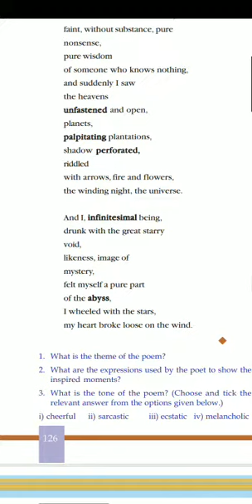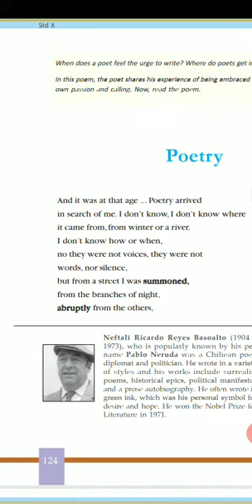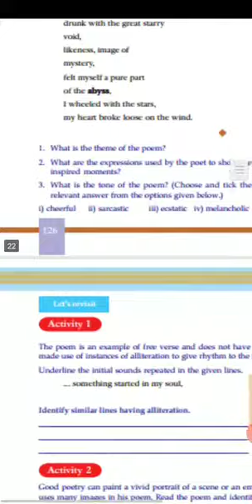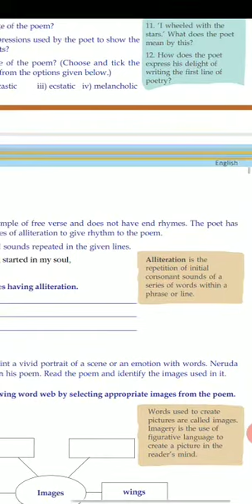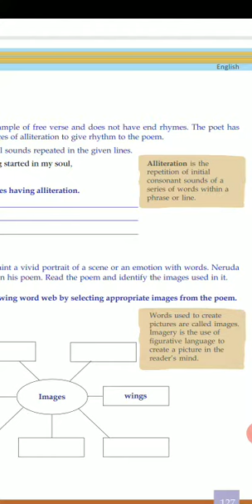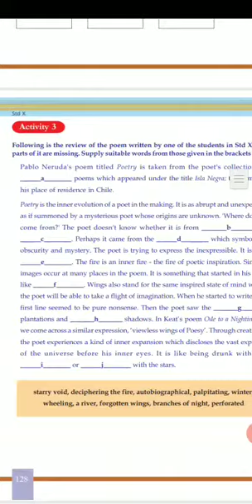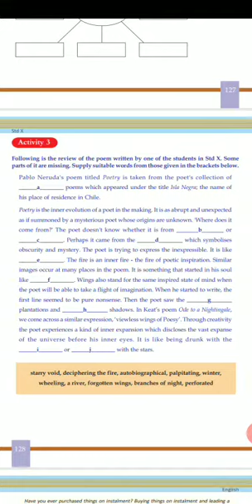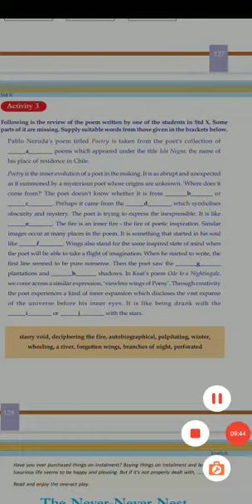December 22, 2020